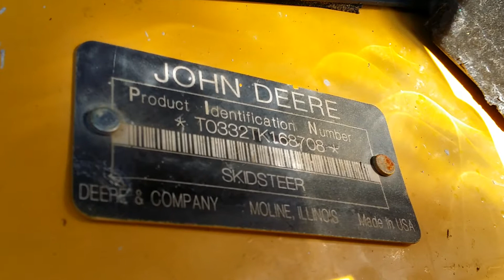John Deere CT332 Track Skid Steer